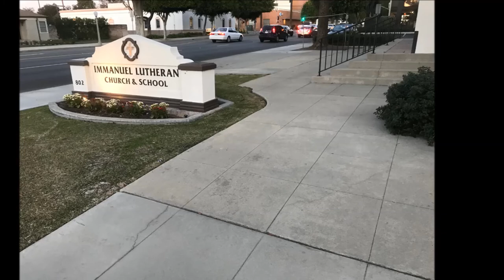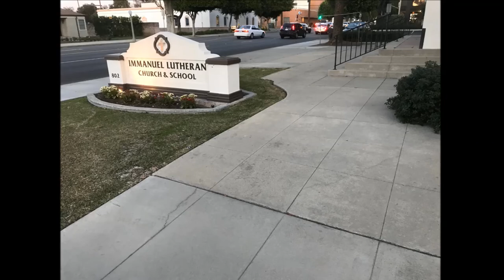Epiphany Tower Chime Ring 2021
Director of Music Ministries Dr. Christian Guebert plays a mini-concert on the 11-bell Tower Chime of Immanuel Lutheran Church, Orange, CA. Attendees listen to the Epiphany and Christmas music from below in their cars, out on the street, or waiting for the 5 pm church service. The beginning of the recital was live-streamed and is presented here. Clouds gather around the tower and rain can be heard partway through the recital. Due to a window replacement, Christian can now be seen playing the console from the street.

The Epiphany Tower Chime Ring is the second in a series. The third mini-concert will be in the season of Lent on Feb. 28, 2021 at 4:30 pm. All are welcome to walk or drive up. The closest area is on Pine Street.

MUSIC PATRON PROGRAM

Quality music is the heritage of Immanuel Lutheran Church. Through the support of patrons of the musical arts here at Immanuel, we have been able to present and enjoy meaningful music in our regular worship services, special services, concerts, and virtual services. This fund is how we purchase music, employ guest professionals, and maintain our wonderful instruments.

You may also leave a check marked "Music Patron Fund" in the offering plate at a Sunday service, or you may mail the check to Immanuel Lutheran Church / 802 E Chapman Ave / Orange, CA 92866. Thank you for your music patronage!